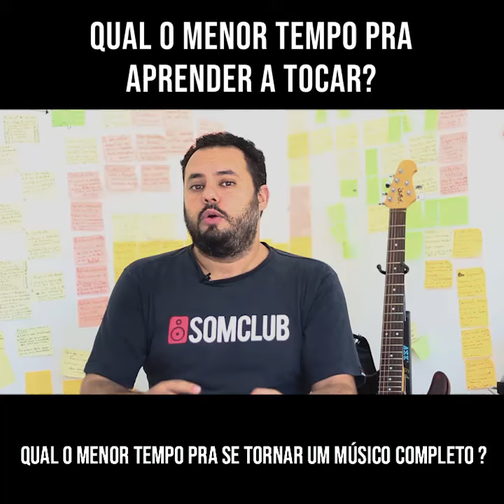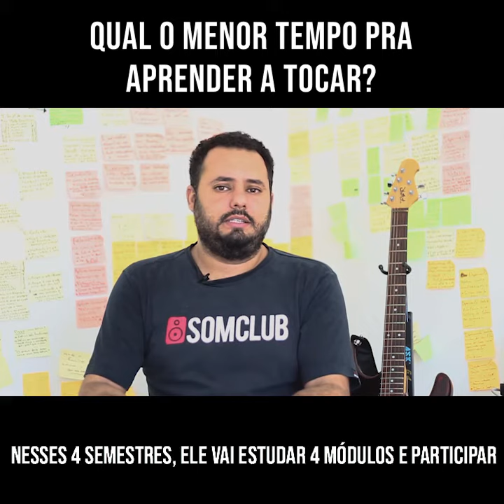Qual é o menor tempo pra aprender a tocar?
Muita gente me faz essa pergunta e eu resolvi gravar esse vídeo pra explicar como as coisas funcionam na prática. Quer se tornar um músico completo? Vem com a gente!

Para receber nossos melhores vídeos participe do nosso canal no